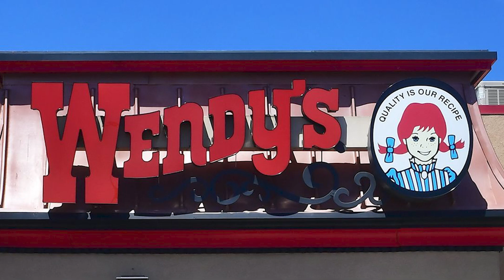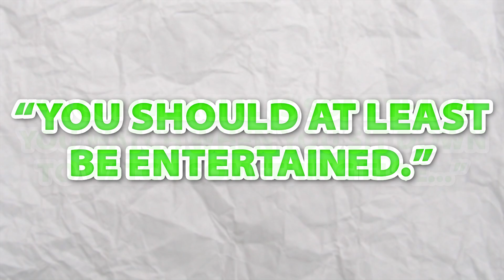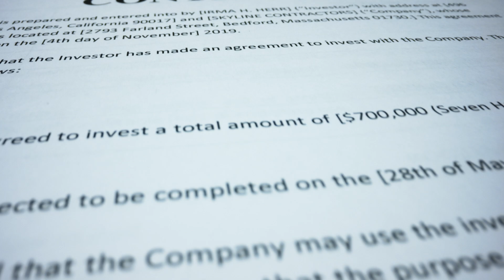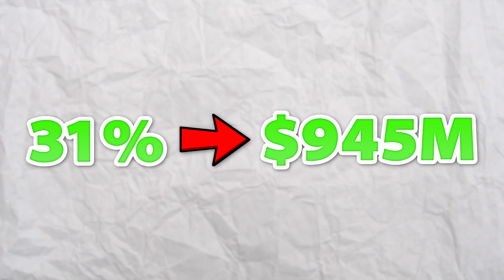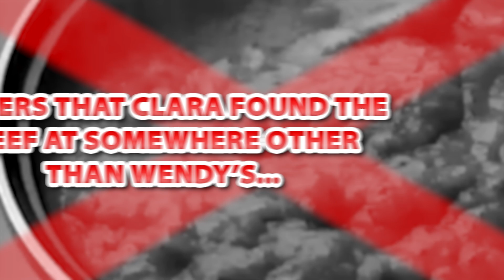The Incredible Story Of Wendy's "Where's The Beef?"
In 1984, Wendy’s was trying to catch up to the two biggest fast food chains in the world… McDonald’s and Burger King. They wanted to make a commercial to show off how much more meat you got in a Wendy’s single vs their competitor's burgers to grow their sales, but what they ended up doing was much bigger than the dollars.